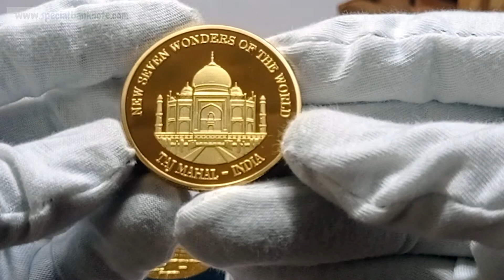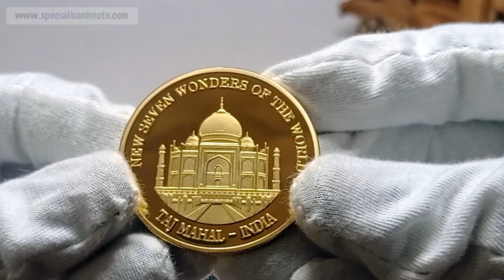World Famous India Taj Mahal Commemorative Coin New 7 Wonders Of The World | Cultural Heritage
In this video, we’ll going to see World Famous India Taj Mahal Commemorative Coin  New 7 Wonders Of The World & Cultural Heritage

If you have any queries related to the things I have mentioned above. Please feel free to reach me.